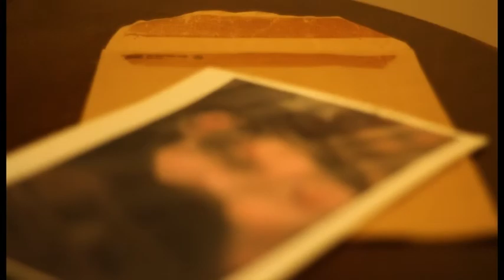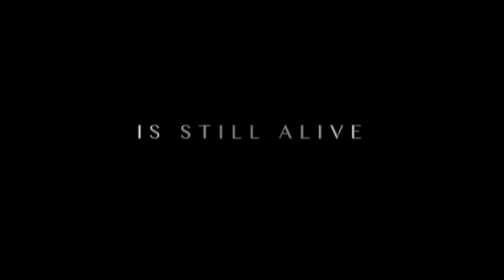The Obligatory Chase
The Obligatory Chase is a 3rd year piece of work produced at De Montfort University where the brief specified was to make a film trailer. The trailer was written and shot by myself.

Actors include; Geraint Price, Ryan Barber, Joe Watkins and Danny Firth
Soundtrack by Tom Wilson / New Sound92 Productions